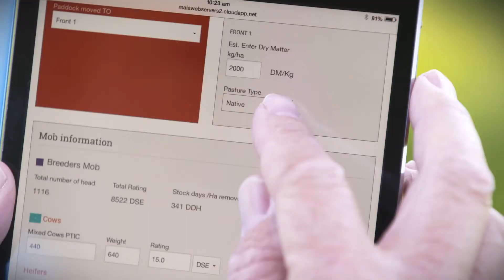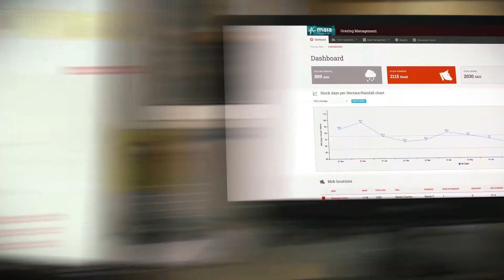MaiaGrazing - Grazing management simplified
Better Grazing Decisions | Easy Livestock Management | Software For Grass Farmers

MaiaGrazing is an easy to use, online grazing management tool that helps graziers and farmers maximise their pastures and profits in the good times and reduce risks when it’s tough.
• Understand your true carrying capacity
• Make informed decisions faster
• Optimise production
• Save time